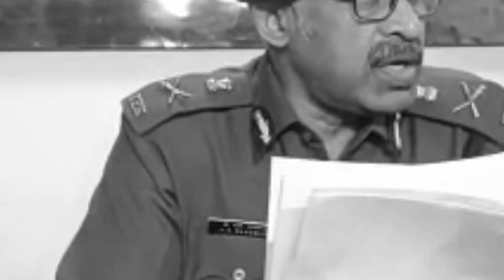Patna के जेठुली विवाद पर ADG JS Gangwar ने दिखाई सख्ती, अब तो कोई नहीं बचेगा !